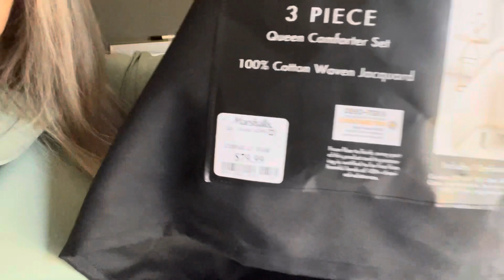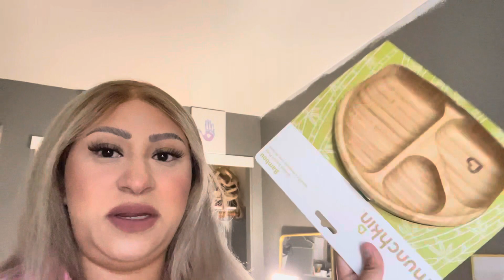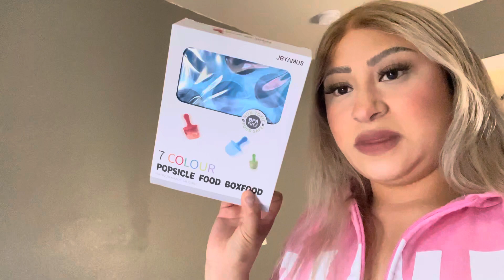Daily Vlog / Marshall’s finds + cooking